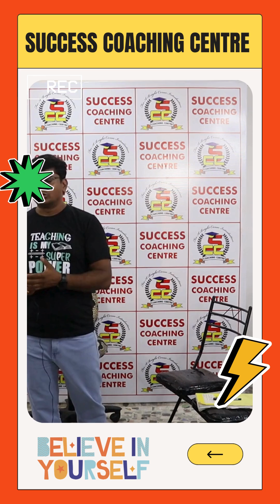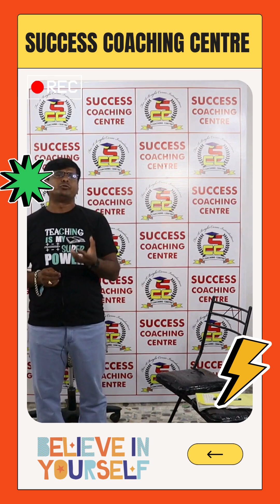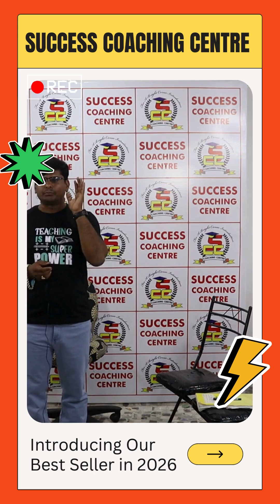SUCCESS COACHING CENTRE